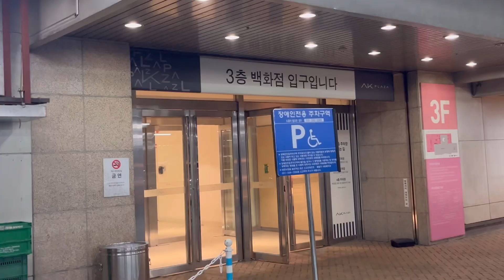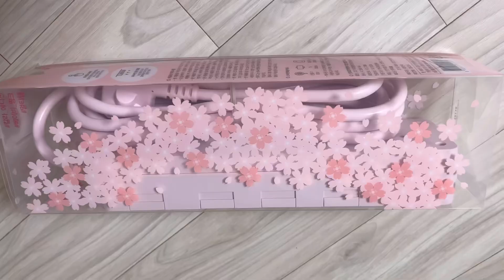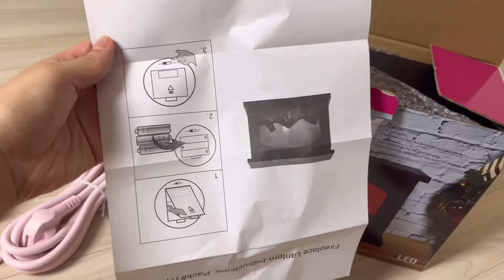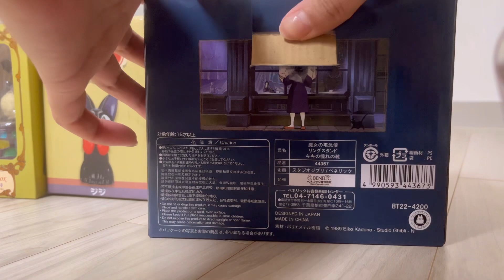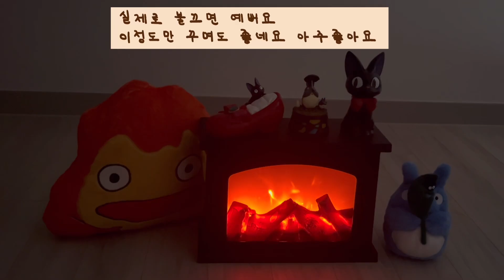신바람엘리스 핫플레이스 수원 도토리숲 다녀오다 /지브리에 빠지다/신바는 지브리중 /굿즈 언박싱 / 하울 토토로 지지 마녀배달부키키 /나혼자산다 12월5일화요일